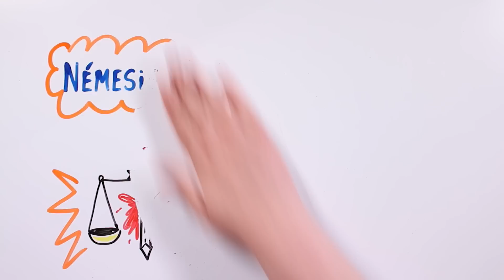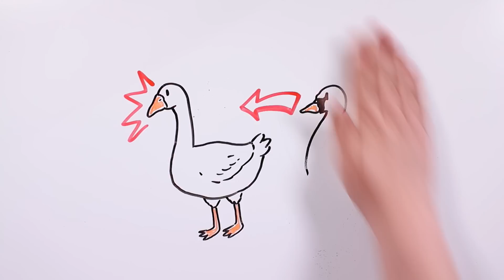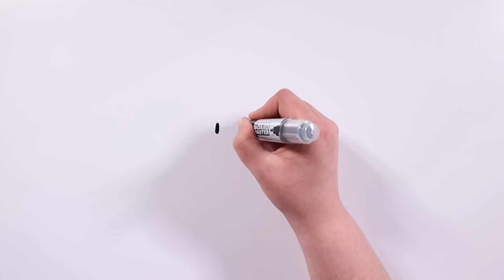EL MITO DE NÉMESIS | Draw My Life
Como sabemos que os gusta la mitología griega, hoy os traemos el Mito de Némesis para que podáis descubrir el origen y la historia de esta diosa de la justicia.